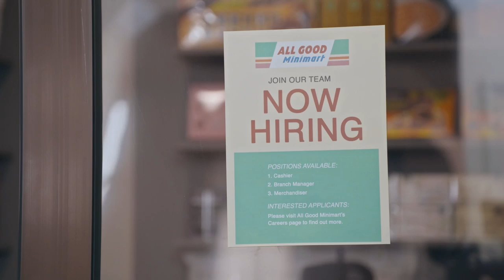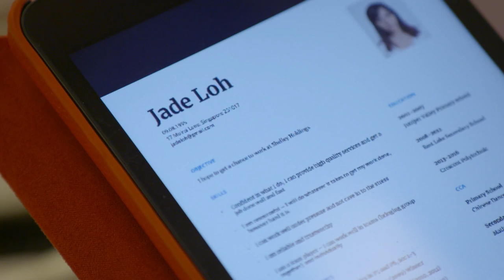Kin 《亲》EP68 (ENGLISH/CHINESE/MALAY SUBS)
Zaryn is not happy as Louis continues to support Rosnani. Deanna worries about her financial situation and starts looking for a job. Ah Yoke has an exciting first day of work at Ho Miah Medical Hall.